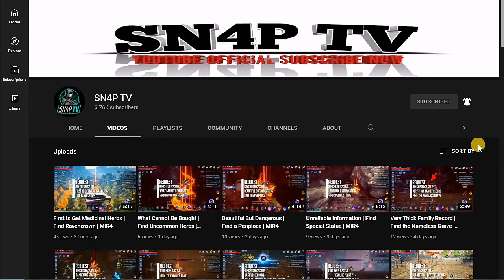Poison Witch's Trace | Track the Poison Witch | mir4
REQUEST / SNAKE PIT
"POISON WITCH'S TRACE"
TRACK THE POISON WITCH

SERVER : ASIA7 262

Class:
Arbalist
Warrior
Sorcerer
Taoist
Lancer